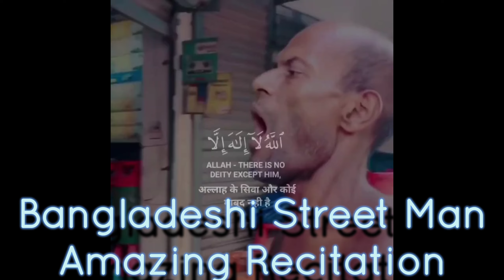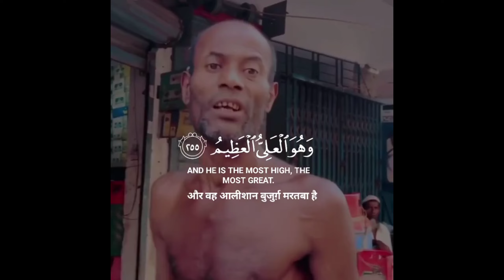Ayatul Kursi by a poor Bangladeshi Street Man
IN ARABIC

اللَّهُ لاَ إِلَهَ إِلاَّ هُوَ الْحَيُّ الْقَيُّومُ لاَ تَأْخُذُهُ سِنَةٌ وَلاَ نَوْمٌ لَهُ مَا فِي السَّمَاوَاتِ وَمَا فِي الأَرْضِ مَنْ ذَا الَّذِي يَشْفَعُ عِنْدَهُ إِلاَّ بِإِذْنِهِ يَعْلَمُ مَا بَيْنَ أَيْدِيهِمْ وَمَا خَلْفَهُمْ وَلاَ يُحِيطُونَ بِشَيْءٍ مِنْ عِلْمِهِ إِلاَّ بِمَا شَاءَ وَسِعَ كُرْسِيُّهُ السَّمَاواتِ وَالأَرْضَ وَلاَ يَئُودُهُ حِفْظُهُمَا وَهُوَ الْعَلِيُّ

"It will be said to the person who memorized the Quran, 'Read and ascend and recite with a slow, rhythmic way just as you used to recite in the worldly life. For verily, your position in Paradise will be at the place of the last verse that you recite." (~Abu Dawood and Tirmidhy]